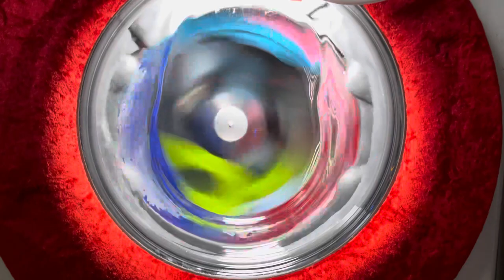LG F4V910WTSE, Mixed Fabric 40°c Using Polish Detergent Powder